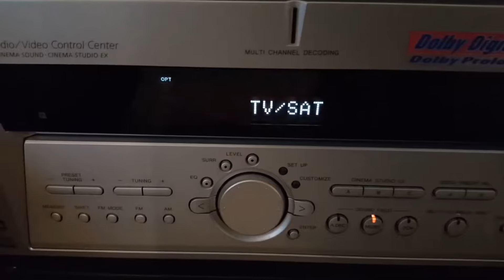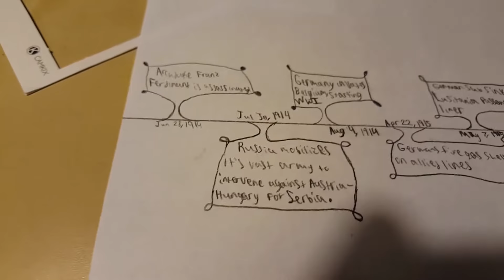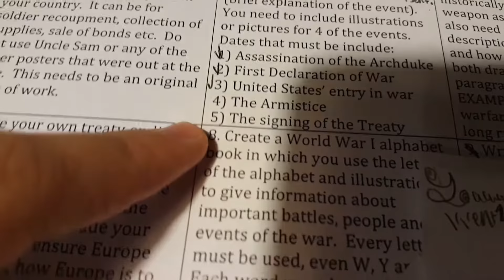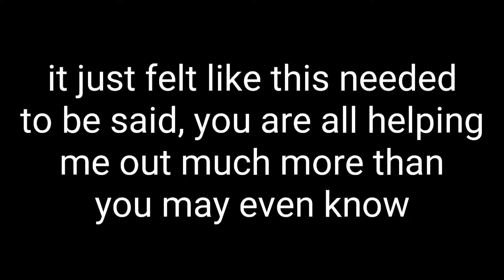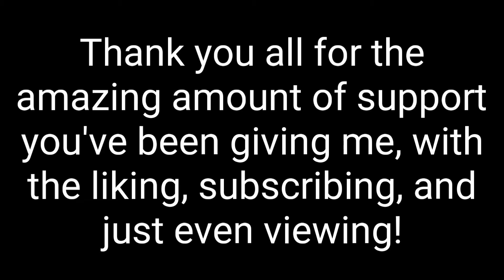Sheer productivity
Hi viewers,

It was mostly just another day at my desk doing homework.  At least I got quite a bit done today.  I finished my history projects, did the required parts of my English project, and did about half if the math project.  Tomorrow, I plan on finishing the math one and finally having At least half a day where I'm not burning the candle at both ends.  Thank you all so much for watching!

~Zach

Ed Sheeran "don't"
(My homework music)